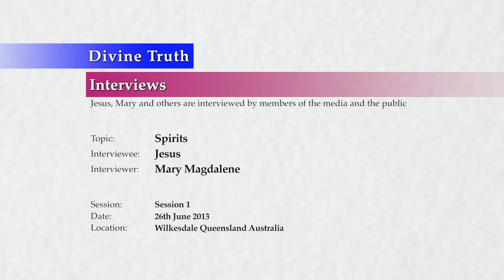20130626 Interview With Jesus - Spirits S01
Interview conducted in Wilkesdale, Queensland, Australia on 26th June 2013.
Jesus is questioned by Mary on the topic of Spirits. This is session 1 of many expected FAQ sessions on the topic answering questions from the public. This interview is also presented on the Divine Truth FAQ Channel as individual FAQ questions.

Frequently Asked Questions Spirits Series